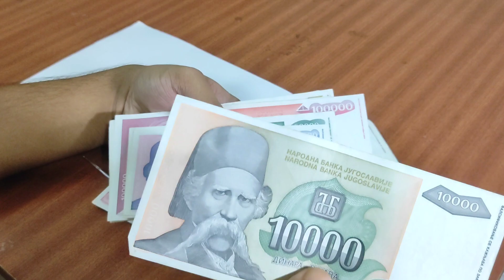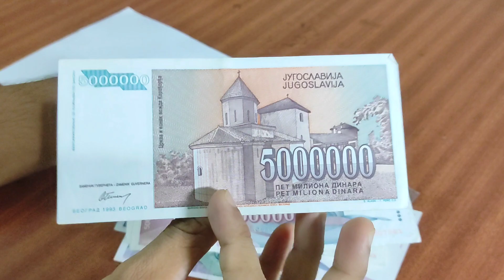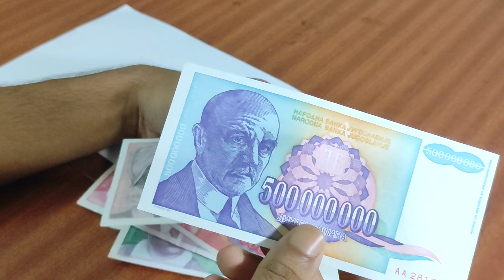World Banknotes 💵 Unboxing || Yugoslavia Currencies